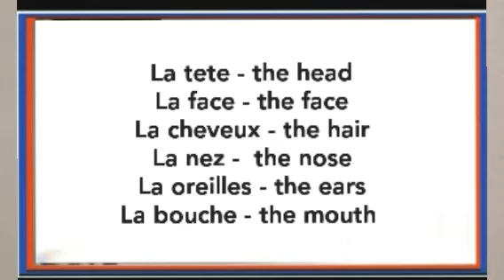French parts of the body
Welcome to my French word diaries 😊

Thank you for supporting my French learning journey and I hope this will also help those who like to speak basic French.